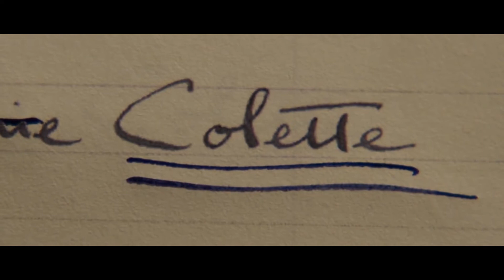Colette - Fragman (Türkçe Altyazılı)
Vizyon Tarihi: 12 Temmuz 2019

Fransız yazar Sidonie-Gabrielle Colette’in hayat hikayesini anlatıyor.

Karizmatik Parisli yazar Henry Gauthier-Villars ile evlendikten sonra Sidonie-Gabrielle Colette, Fransa'nın kırsal kesimlerindeki hayatını, yaratıcı yeteneklerinin kıvılcımlandığı Paris şehrine taşınmak için terk eder. Willy mahlasıyla tanınan kocası, kendi isminde yayınlanacak bir romanın gizli yazarı olarak Colette'i kullanmaya başlar. Çalışmaları büyük başarılar elde ettiğinde, Colette, kocasının ona dayattığı edebi ve mecazi sınırlardan kurtulmaya çalışmaya başlar. Artık kendi adına yazmanın ve yazdıklarını sahiplenerek topluma meydan okumanın zamanı gelmiştir.

Yönetmen
Wash Westmoreland

Oyuncular
Keira Knightley
Fiona Shaw
Dominic West
Robert Pugh
Sloan Thompson
Arabella Weir
Máté Haumann